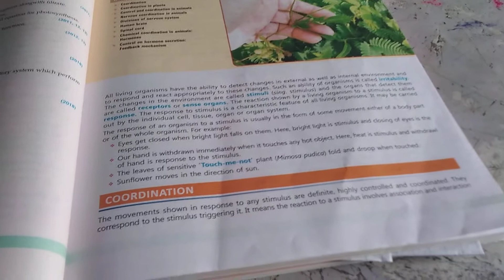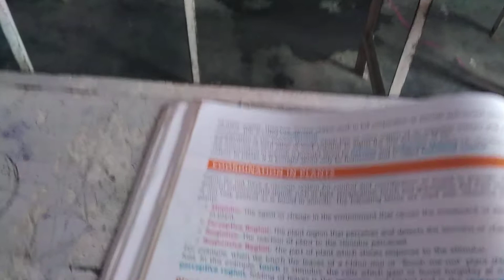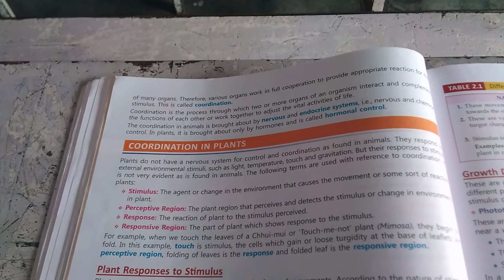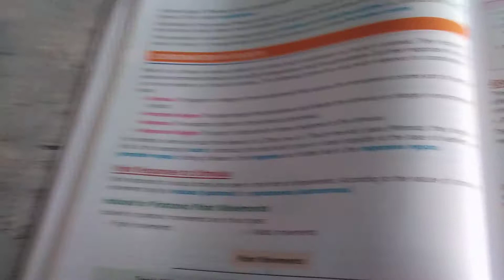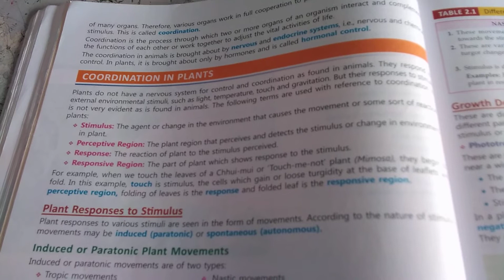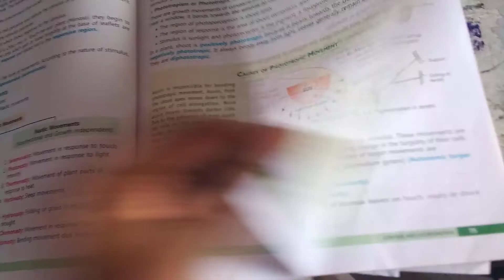class 10 bio cha 2 part 2